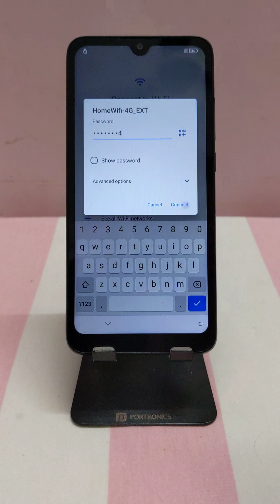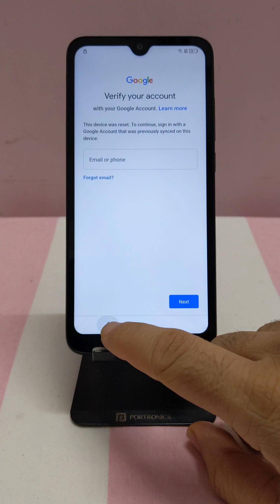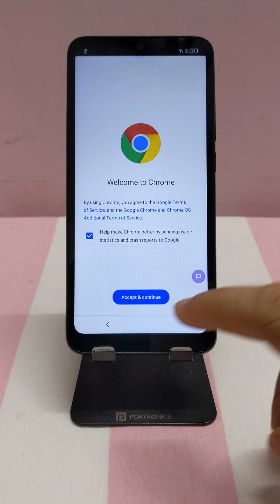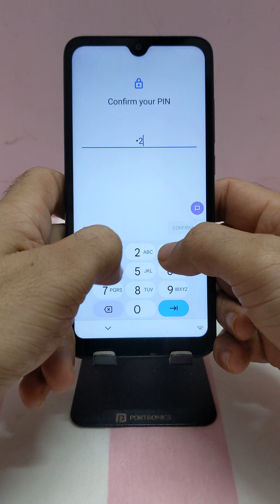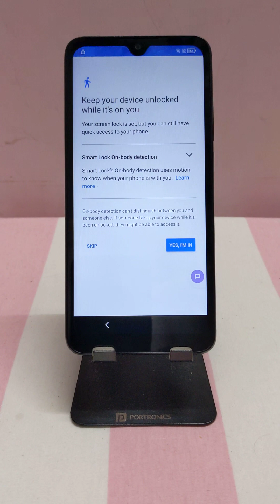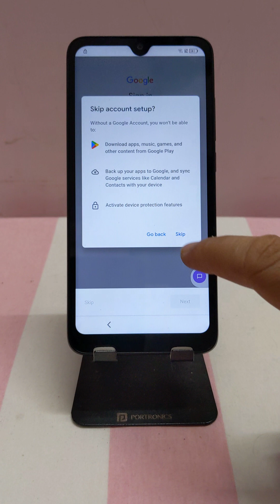ANS ACK2326 FRP Bypass Artia Google Account Unlock 2023 without PC